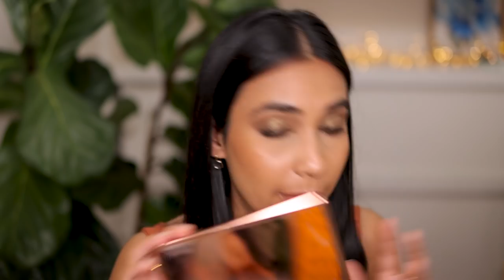2022 Makeup Must Haves for Brown Skin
Check out the top releases from 2021 that are must have makeup products in 2022 for brown skin.

TIMESTAMPS (please also see links for individual reviews/swatches for most of the products below)
00:00 Intro
01:12 Huda Beauty glowish bronzer deep tan 4
02:41 ABH cream bronzers Amber and Caramel
04:43 Chanel cream bronzer 395 tan deep bronze
06:35 Nars climax eyeshadow palette
07:30 Charlotte Tilbury smokey eyes are forever
09:21 ABH Norvina pro pigment palette vol 5
11:57 Natasha Denona glam face palette dark
13:14 Natasha Denona macro tech eye crayon black
15:54 Nars radiant creamy color corrector medium
17:06 Huda Beauty fibre brow gel soft black 8
18:31 Charlotte Tilbury super nudes
19:06 Bite beauty power move soft matte lipstick
19:40 Kaleidos cloud lab lip clays
20:28 Mac love me liquid lipsticks
21:30 Pat McGrath golden pearl blushes
22:24 EM cosmetics so soft blush passion
23:10 Natasha Denona puff paint liquid blush serum
23:41 Rose Inc cream blushes
24:14 Spectrum KJH 25 piece brush set

Face
Live Tinted corrector rise
CT skin foundation 9 neutral
Pat McGrath concealer LM14
Huda Beauty loose powder blondie
Charlotte Tilbury powder medium
Cheeks
Chanel cream bronzer tan deep bronze
Charlotte Tilbury filmstar bronze and glow medium dark
EM cosmetics so soft blush passion
Eyes
Charlotte Tilbury the rebel luxury eye quad
Nusestix magnetic matte eye colour cocoa
Natasha Denona macro tech eye pencil black
Essence waterproof false lash effect mascara
Brows
Browcode brow pencil deep dark brunette
Mac fibre brow gel stud
Lips
Mac powder kiss liquid lipstick Impulsive

For Winter:
Charlotte Tilbury Beautiful Skin Foundation, Shade 8 Neutral
Bobbi Brown Skin Long-Wear Weightless Foundation, Shade 4.75 Golden Natural
Dior Forever Skin Glow Foundation, Shade 3 Warm Olive
Dior Forever 24h Wear High Perfection Matte Foundation, Shade 3 Warm Olive
Estee Lauder Double Wear Stay-in-Place Makeup, Shade 3W2 Cashew (leans a bit deep)
Georgio Armani Luminous Silk Foundation, Shade 7.75
Hourglass Vanish Seamless Finish Foundation Stick, Shade Beige
Huda Beauty Faux Filter Luminous Matte Foundation, Shade 320G Tres Leches
Ilia Super Serum Skin Tint SPF40, Shade 12.75
Koh Gen Do Aqua Foundation, Shade 143
Lisa Eldridge Seamless Skin Foundation, Shade 17
MAC NC 38/40
MAC Studio Radiance Face & Body, Shade C3
Makeup Forever Ultra HD Invisible Cover Foundation, Shade Y385
NARS Natural Radiant Longwear Foundation, Shade Stromboli
NARS Pure Radiant Tinted Moisturiser, Shade St Moritz
Pat McGrath Skin Fetish Sublime Perfection Foundation, LM14
Tom Ford Traceless Soft Matte Foundation, Shade 6.5 Sable
Urban Decay Stay Naked Weightless Foundation, Shade 51WY
Yves Saint Laurent Touche Eclat Le Teint, Shade B45 Bisque

For summer:
Charlotte Tilbury Beautiful Skin Foundation, Shade 9 Neutral
Makeup Forever Ultra HD Invisible Cover Foundation, Shade Y405
Smashbox Studio Skin 24 Hour Wear Hydrating Foundation, Shade 3.02 (light tan)
Smashbox Studio Skin 24 Hour Wear Hydrating Foundation, Shade 3.18 (deep tan)